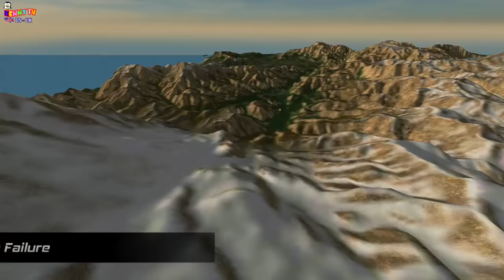Airplane Flying Flight Pilot Simulator Games - Episode 8 Pilot Airbus A400M Rescue Fire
Airplane Flying Flight Pilot Simulator Games - Episode 8 Pilot Max Cargo Airbus A400M Rescue Fire